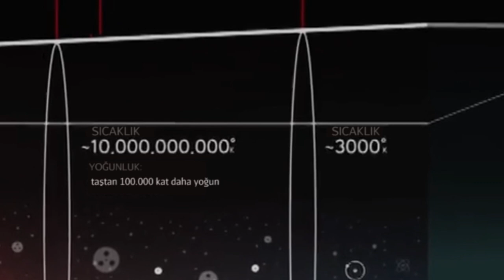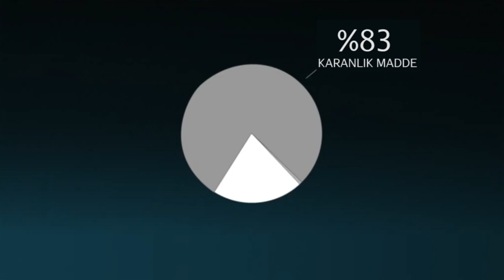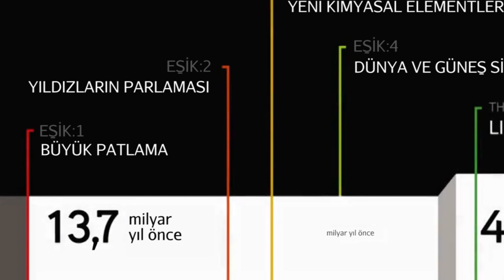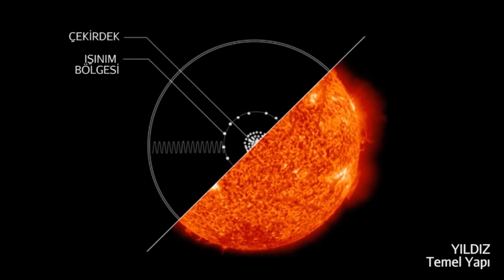Yıldızlar Nasıl Oluştu? (Büyük Tarih Projesi)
How Were Stars Formed?